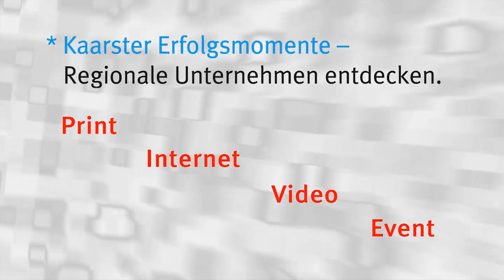Engagierte Unternehmer präsentieren die "Kaarster Erfolgsmomente"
Der Erfolgsstandort Kaarst stellt sich erstmals mit einer multimedialen Standortpräsenz auf und veröffentlicht die "Kaarster Erfolgsstandorte". Mit Bernd Espeter, Ralf Schwerdtfeger, Frank Lange. Ein Objekt herausgegeben von der Stadt Kaarst in Private Public Partnership mit den ortsansässigen Unternehmen: Uli Beineke - Das Druckhaus Beineke Dickmanns GmbH, Hartmut Houben - h!t!w! Werbeagentur, Harry Flint - flints.de - Fachbetrieb für Meinungsverstärkung, Christina Albrecht + Volker Zerbe - Das Creativhaus, Jochen Rolfes - photographer, Winfried Fleischer - Verlagsrepräsentant. Ein Beitrag von Moderator Harry Flint (c) die-webcaster.de - produziert mit avtcom.de für die Kaarster Erfolgsmomente.